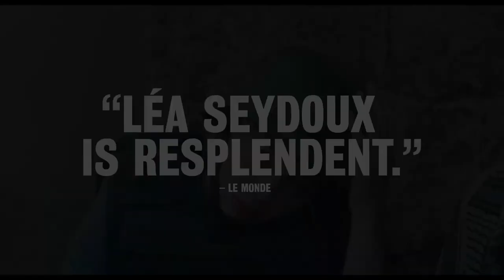FRANCE Trailer (2021) Léa Seydoux, Drama Movie